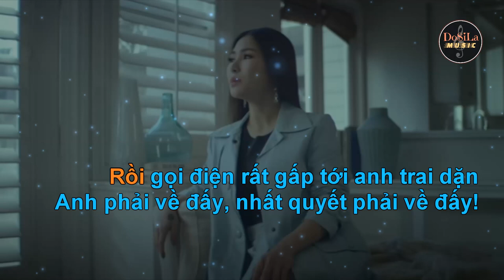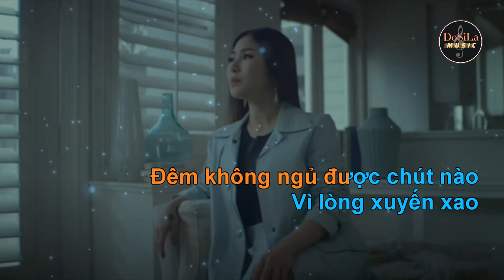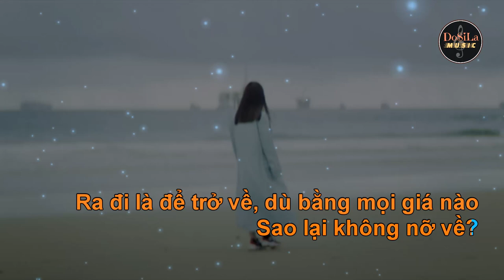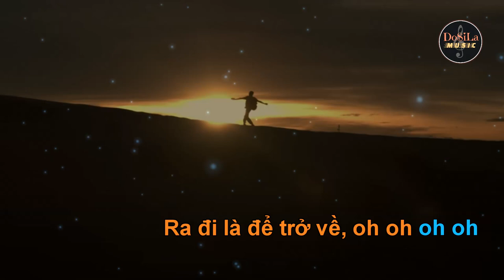Đi Để Trở Về 5 | Tết Chỉ Cần Được Trở Về Karaoke - Phần 2 (BEAT Hương Tràm - Tone Nữ - Am)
Đi Để Trở Về 5 | Tết Chỉ Cần Được Trở Về - Phần 2
Hương Tràm - Tiên Cookie
Tone Nữ:  Am (La thứ)

Đừng quên ủng hộ Mv ĐI ĐỂ TRỞ VỀ 5 | TẾT CHỈ CẦN ĐƯỢC TRỞ VỀ - PHẦN 2 của Hương Tràm :

► Lời bài hát:

Đi Để Trở Về 5 - Tết Chỉ Cần Được Trở Về (Phần 2) Lyrics

Quay đi ngoảnh lại hết năm
Còn vài ngày nữa thôi
Loay hoay là đến Tết rồi
Sao trong lòng nghe bối rối
Chắc có lẽ năm nay sẽ rất khó để về thăm nhà
Gọi điện ngay tới mấy đứa thân với mình
Năm nay như thế, ai không được về quê?
Rồi gọi điện rất gấp tới anh trai dặn
Anh phải về đấy, nhất quyết phải về đấy!

Thay em về Tết năm nay
Dọc đường đầy gió bay
Lau nhẹ đôi mắt cay
Ra đi là để trở về
Vậy mà giờ vẫn đây
Mơ về đêm sum vầy

Đêm không ngủ được chút nào
Vì lòng xuyến xao
Anh trai mình hôm nay về
Nên mong gọi cho anh thế
Chớ cúp máy nghe anh
Coi như em được cùng đi về
Ngoài đường chen nhau mỗi lúc mỗi đông náo nhiệt
Cho em nghe với, ghé sát em nghe với
Tường thuật em nghe tất cả thứ hay trên đường
Dù là nhỏ bé, anh vẫn phải kể nhé

Thay em nấu cỗ mua đồ
Cả nhà phải thấy vui
Em ở xa mới vui
Dù bằng mọi giá nào
Đi là để trở về